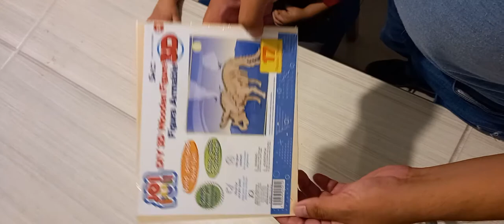Como armar un fósil de Triceratops | figuras de dinosaurios 3D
Esqueleto de madera a escala de dinosaurio triceratops para armar.